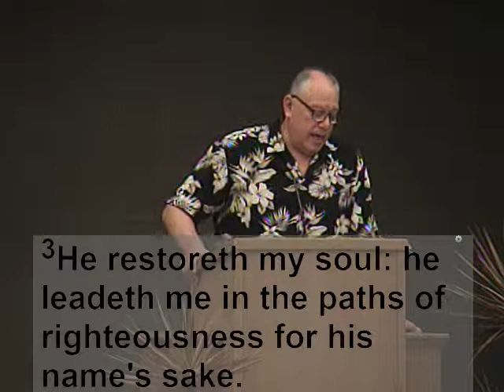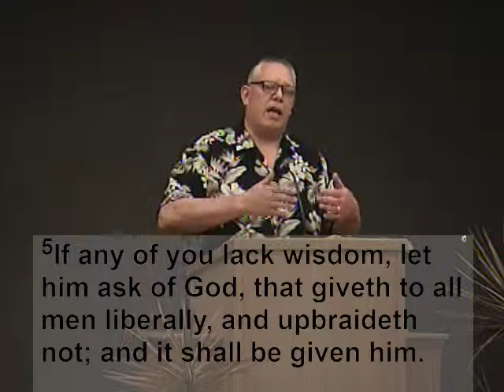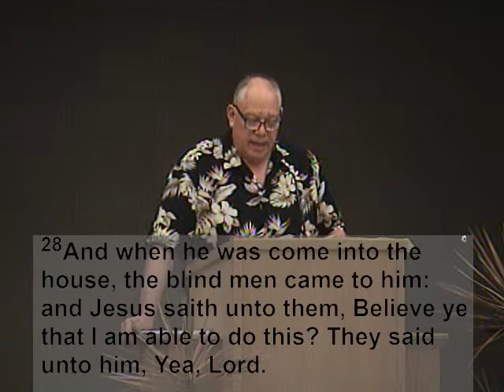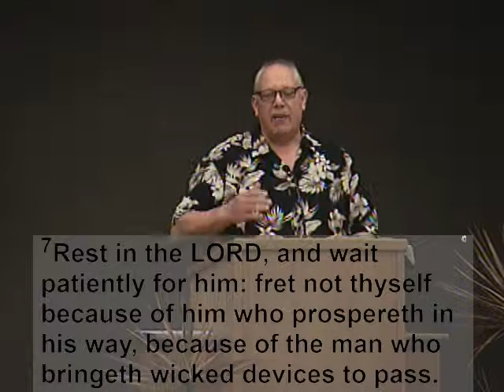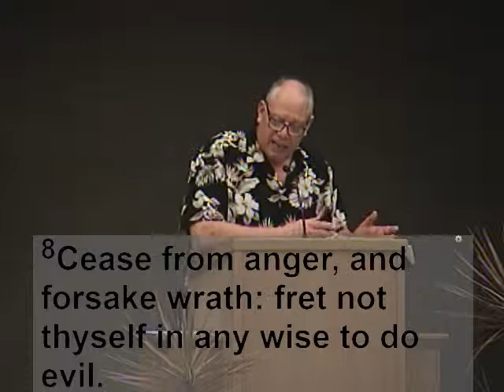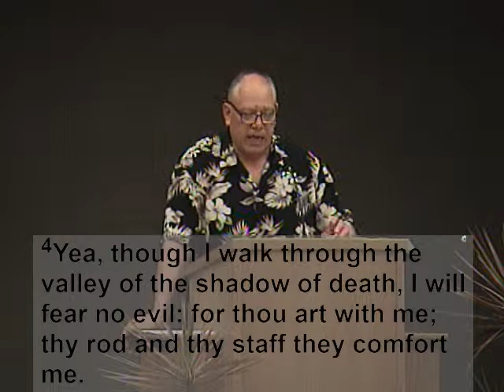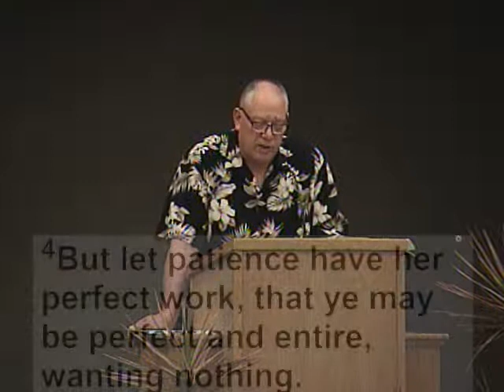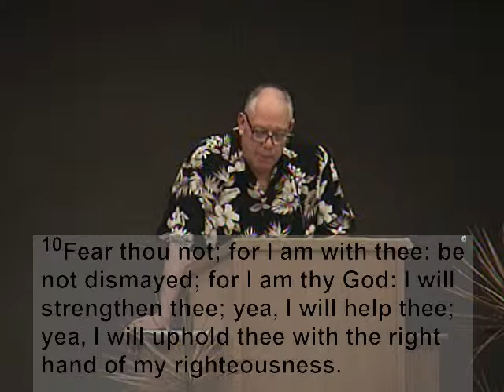2019-02-24 PM [Psalm 23] Defeating Despair Part 2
Evening Worship

Defeating Despair Part 2
Psalm 23